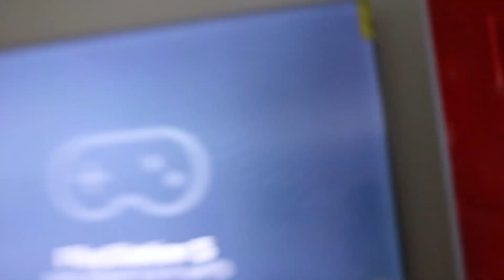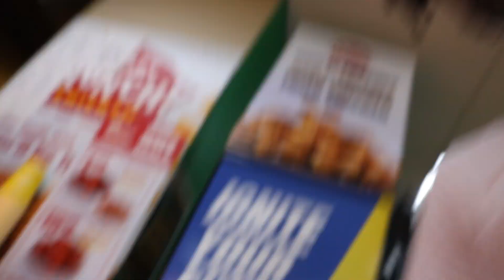Quannyp FDF Productions Vlog 26: Reaction video to “HotChip Challenge” ft Lil Tay